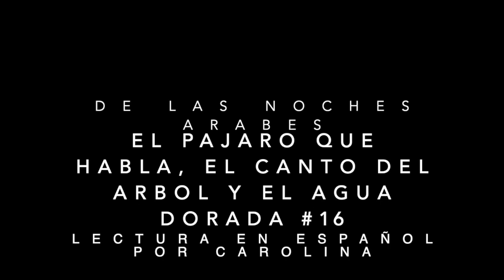The Talking Bird #16/El Pajaro Que Habla #16 | Poetry & Storytelling | On Lok